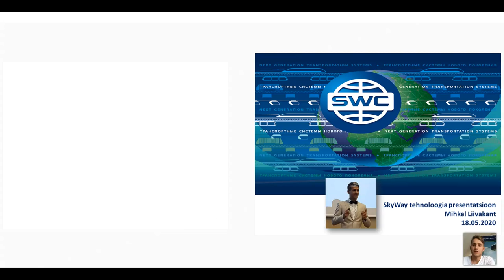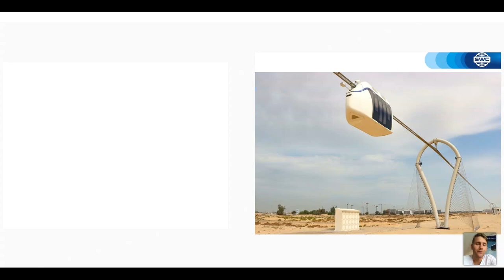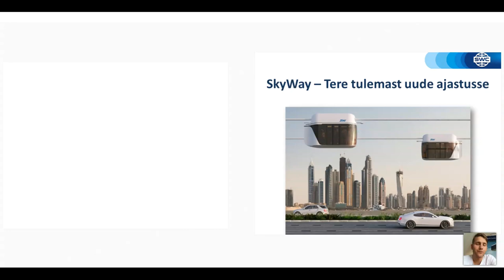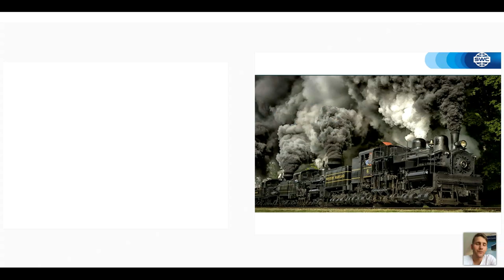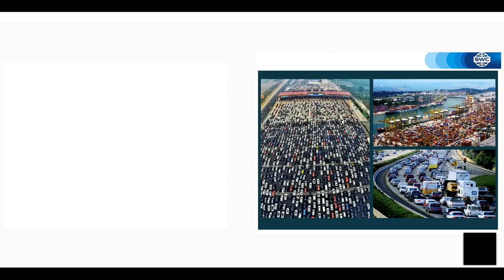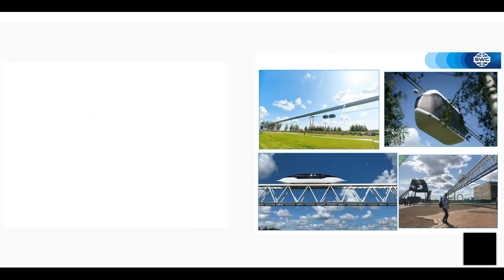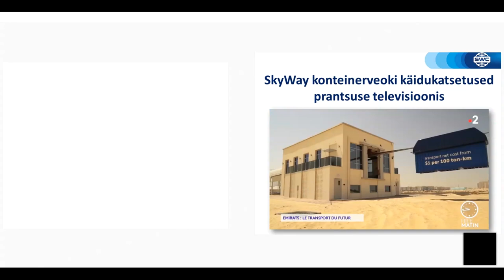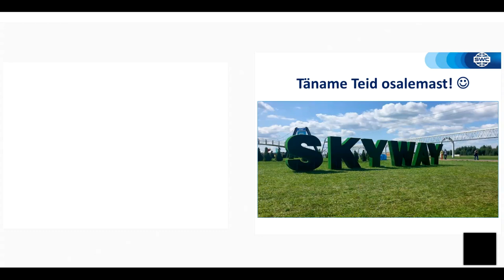Tehnoloogia esitlus 18.05.2021. Esitleja: Mihkel Liivakant.